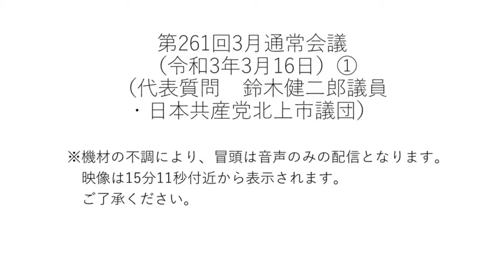第261回3月通常会議（令和3年3月16日）①（代表質問 鈴木健二郎議員・日本共産党北上市議団）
質問事項
１ 施政方針と財政等について
(1) コロナ危機による財政への影響
(2) 市民の命と健康、くらしを守る施策について
(3) 自治体のスマート化等について
(4) ジェンダー平等について
２ 教育振興基本計画等について
(1) 基本目標と基本方針について
(2) 施策の展開について